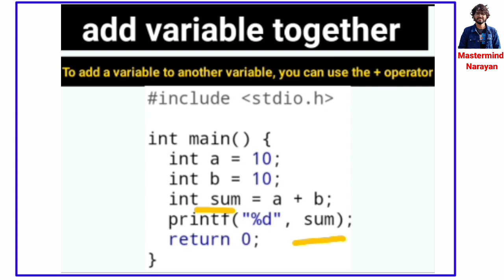w3school: w3school full tutorial in hindi/ sum of two variables in c / add two variable in c program